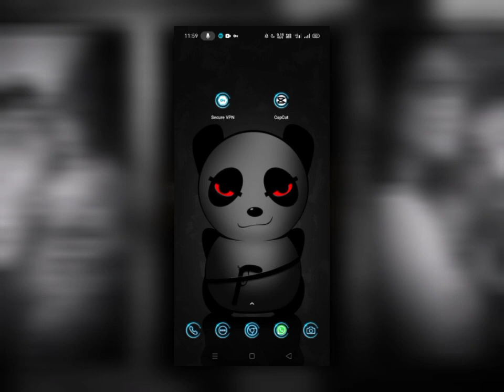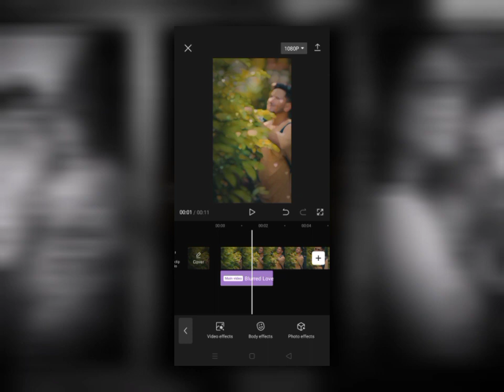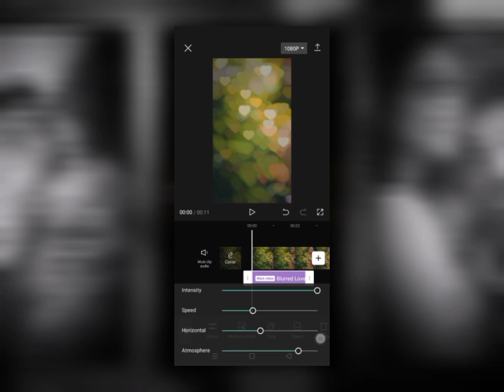New Blurred Heart Effect Edit|Trending Blurred Heart Effect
😍Your Queries😍

Blurred Heart Effect

Heart Blurred Edit

New Blurred Heart Effect transition

New Heart Blurred Transition

Trending Blurred Heart Effect

blurred effect

love blurred effect

blur effect

new blurred love effect video editing

motion blur effect

blur effect picsart

blur effects

blurry face effect

how to blurred picture in picsart

effect,how to blurred picture

editing blurred photos into hd

blurred photos

capcut shake effect video editing

animated abstract blue background blurred lights bokeh effect

how to make blurred video to clear video

flash warning effect

Trending Lens Blur Transition in Alight Motion

Trending lens blur effect

new lens blur transition

Instagram lens blur transition

alight motion

lens blur transition alight motion

new trending blur transition tutorial

lens blur alight motion preset

smooth lens blur transition alight motion

alight motion transition tutorial

blur transition in alightmotion

blur transition alightmotion